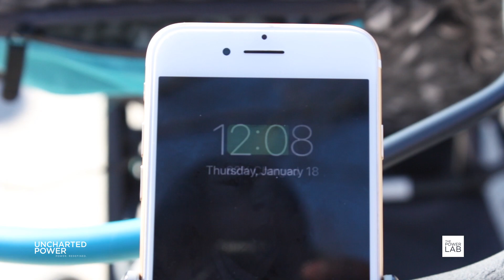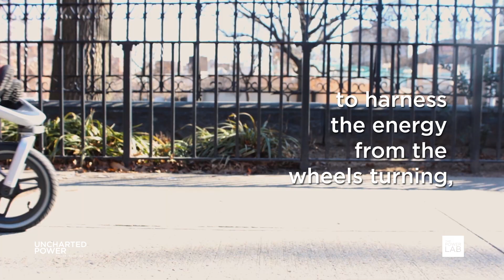The Power Lab: Energy Generating Stroller | Uncharted Power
The Power Lab invited Courtney and Noelle to try our MORE energy generating stroller. Uncharted Power integrated its MORE technology into a stroller to harness the energy from the wheels turning, providing a source of clean and accessible power for a cell phone.

Interested in seeing how we made this? Check out our behind the scenes video from our Harlem lab

Have an idea for the Power Lab?